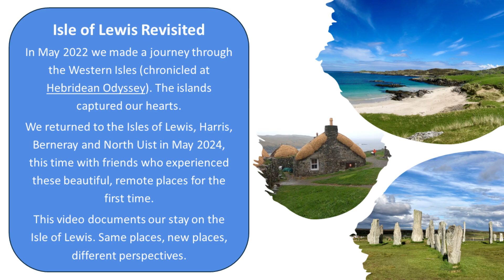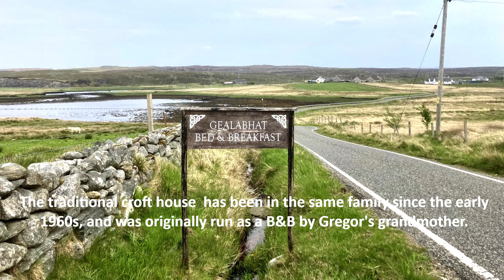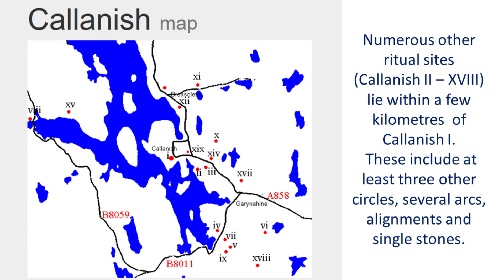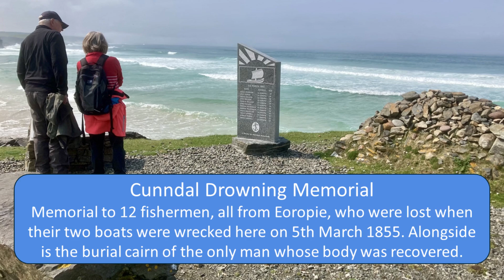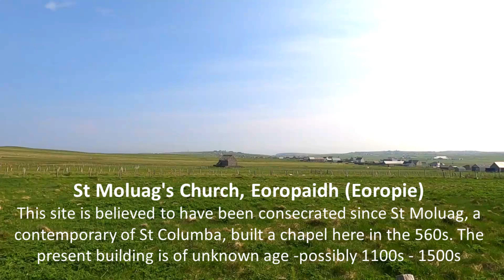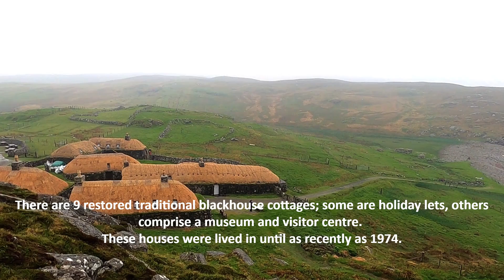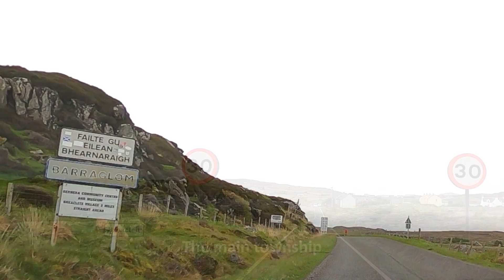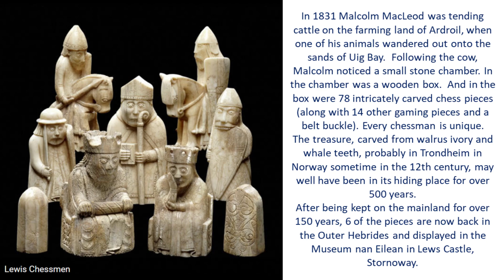Isle of Lewis Revisited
In May 2022 we made a journey through the Western Isles (chronicled The islands captured our hearts. We returned to the Isles of Lewis, Harris, Berneray and North Uist in May 2024, this time with friends who experienced these beautiful, remote places for the first time.This video documents our stay on the Isle of Lewis. Same places, new places, different perspectives.

   MUSIC
1. NaturesEye: Green Eyes of My Highland Girl - Flute Solo from Pixabay
2. Nesrality: Scottish Folk Song - The Water is Wide from Pixabay
3. Triskell: Stornoway from Daou
4. JuliusH: Elves Celtic Flute and Dance Music from Pixabay
5. Jon Mark: The Standing Stones of Callanish
6. William Jackson: Mary from Dungloe from Celtic Tranquillity
7. William Jackson: Mull of the Mountain from Celtic Tranquillity
8. JuliusH: The Low Whistle – Traditional Celtic Music
9. Anthony Ashur: St Columba from Mirror Morning
10. Paul Arden-Talor et al From The Hebrides: III Hebridean Lilt
11. William Jackson: The Rain from A Scottish Island
12. JuliusH: Irish Reflections from Pixabay
13. JuliusH: Lost In Thoughts from Pixabay
14. William Jackson: St Kilda’s Wedding/A St Kilda’s Dance from Notes from a Hebridean Island
15. Ceol Sona: Maighdeanan Na Hairidh from Music from the Heart: Harp & Violin
16. Donald Shaw: Islands on the Edge from the original TV series
17. Julie Fowlis and Edward Doorley: Crodh Laoigh (Instrumental Version) from Spirit of Scotland